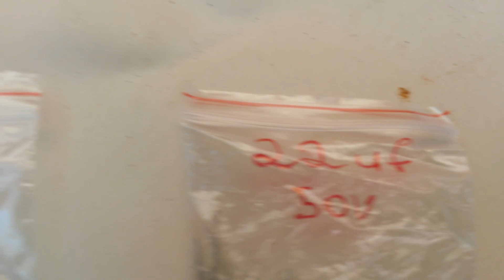Electrolytic capacitor assortment stash ebay stuff(condensateur)1uf-470uf